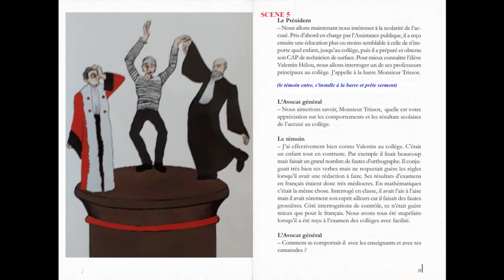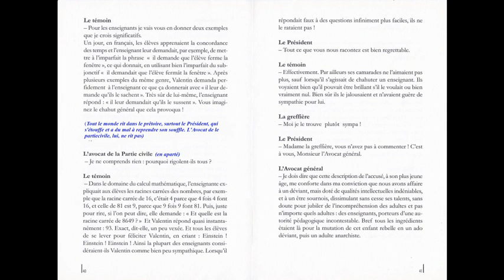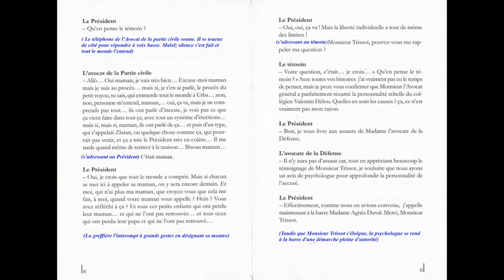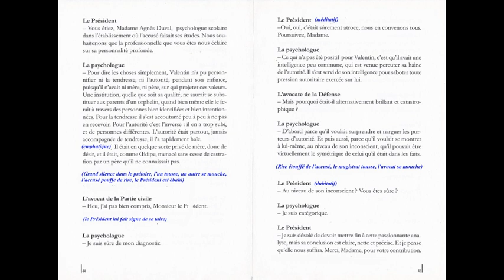Accusé Scène 5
Scène 5 de ma pièce de théâtre "Accusé couchez-vous" Pièce loufoque